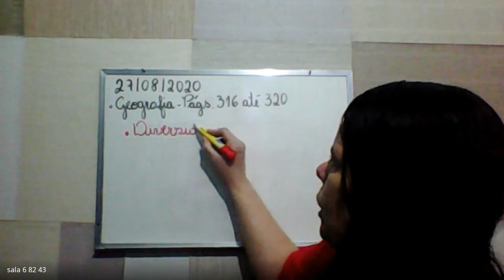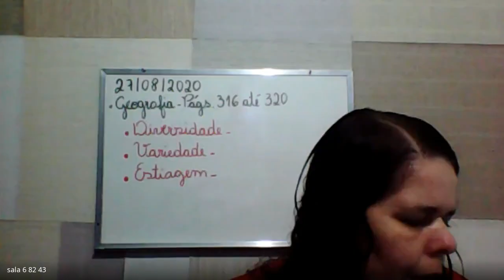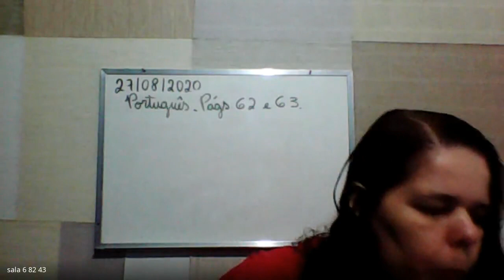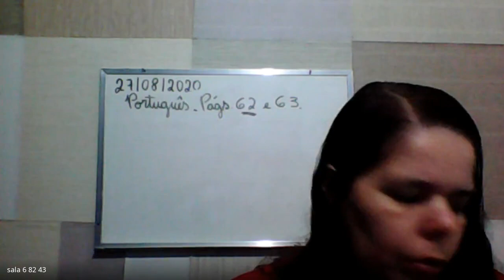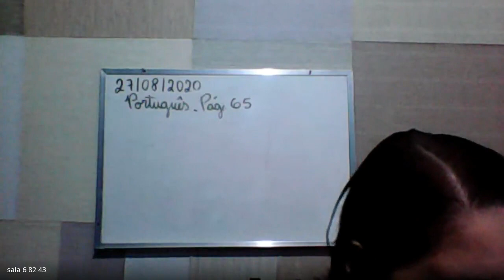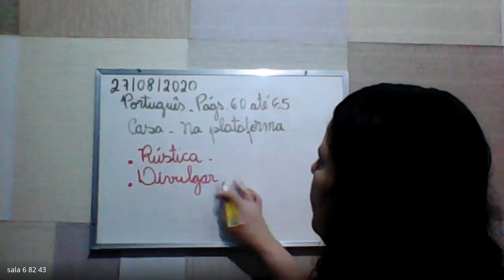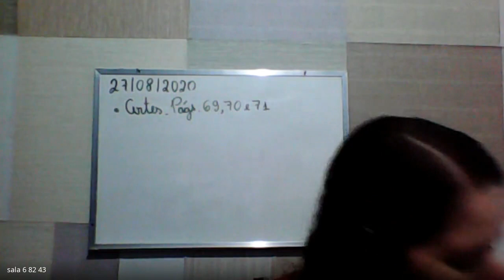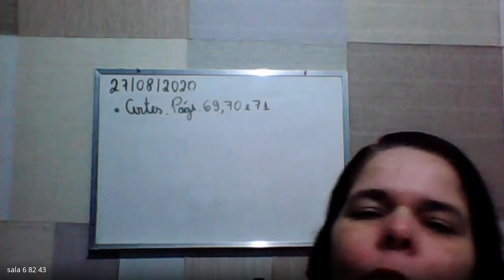4 ANO LUCIANA 2